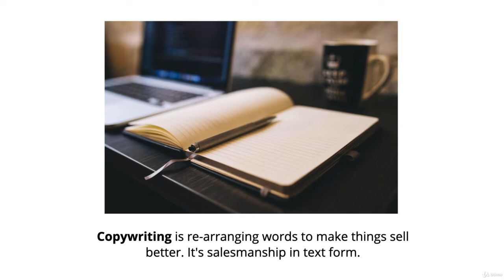What is Copywriting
WHAT IS COPYWRITING? Lemme break it down for ya.